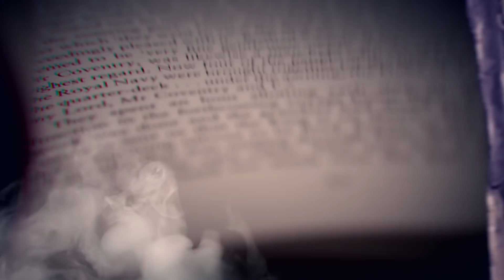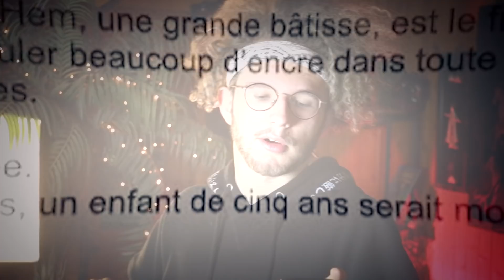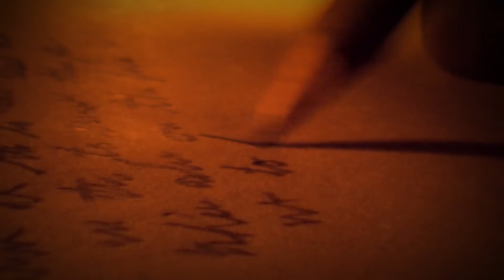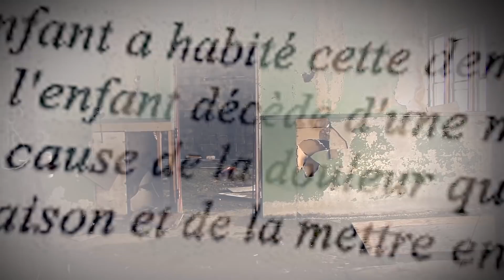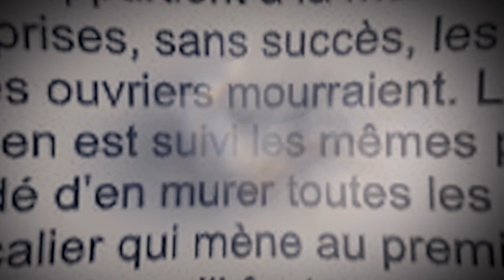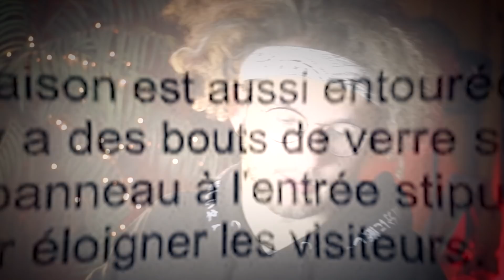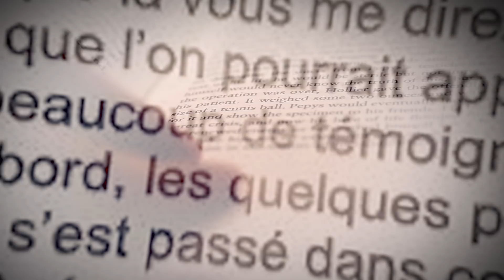LA DISPARITION ÉTRANGE DE LINCOLN (Thread Squeezie)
SECRET 😱 Je vous raconte, analyse et décrypte la disparition de Lincoln ! L'affaire paranormale, épouvantable et flippant qui terrorise twitter, la maison HEM ! Merci a Squeezie pour l'inspiration de ses Thread atroce ahah !

Merci a Lordmourad pour le script ! Son Insta: Lordmourad_